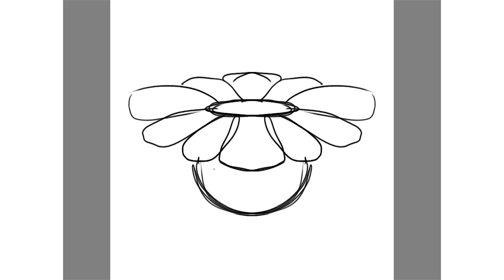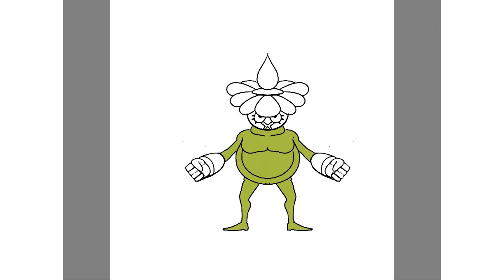Speed Drawing How to Draw Flower Mix Water type Monster Creature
This is a quick drawing process, Speed Drawing   How to Draw Flower Mix Water type Monster Creature
I hope you can enjoy this drawing process, and can provide inspiration for you.

Tools: Glaxy Tab, Wacom
Software: Pshotoshop, Sketcbook